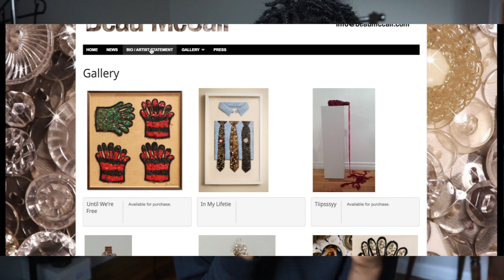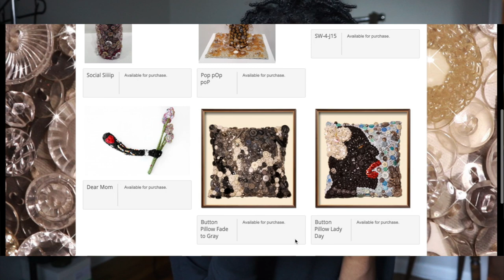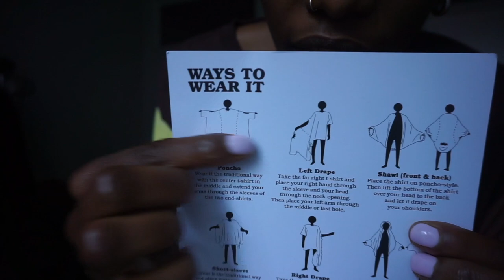Jil Sander loafer try on/review 😳 + A shirt you can wear 7 ways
Hey guys,

In todays video I will be showing you guys a shirt you literaly can wear 7+ ways and a Jil Sander loafer review!

ITEMS MENITONED:
Triple tee: @beau_mccall